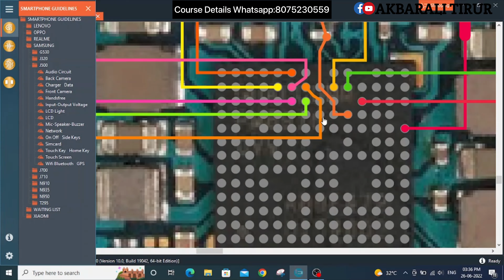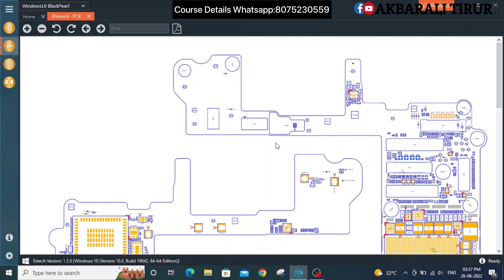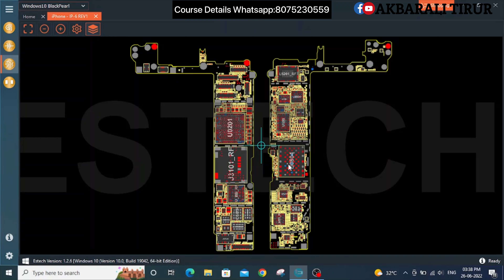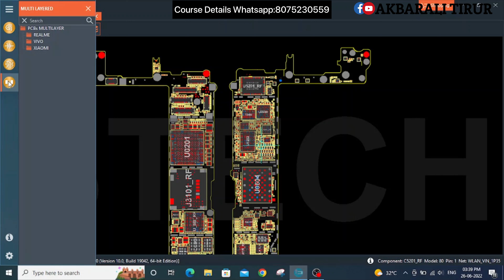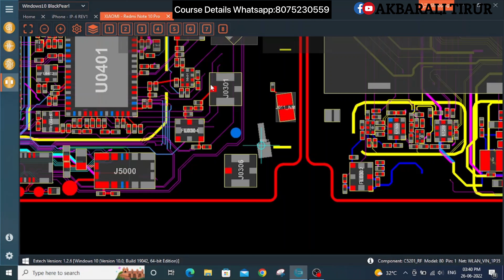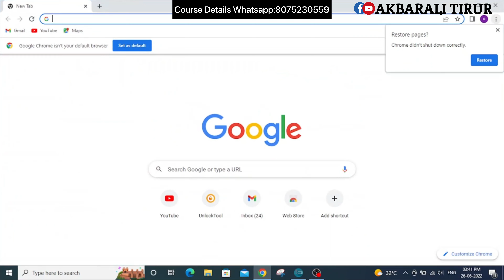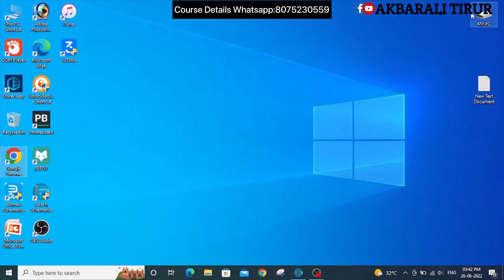1 YEAR FREE SCHEMATICS TOOL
Give your support and comment your words

How to unlock pattern lock part 2